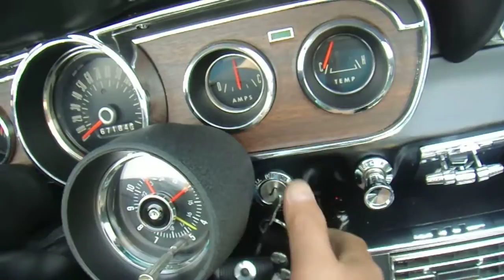YK-Mustangs '66 Mustang Convertible Beautiful !!